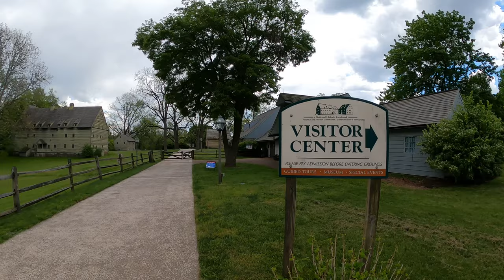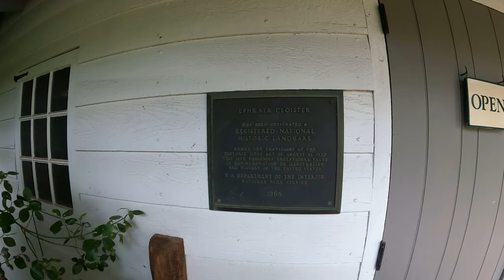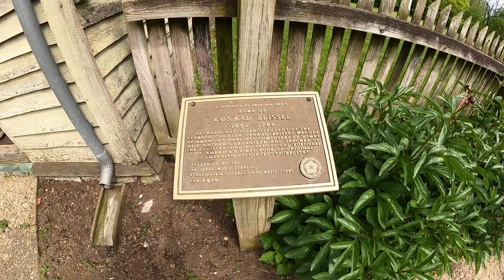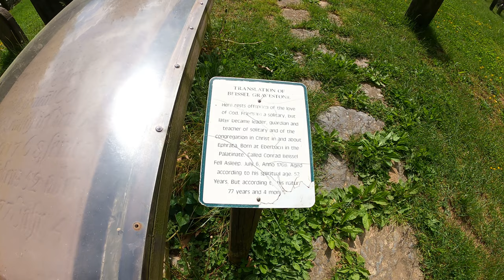Walking around Ephrata Cloister near Lancaster, Pennsylvania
Walking around Ephrata Cloister in Ephrata, Pennsylvania (Lancaster County). This was founded by a German Immigrant, Johann Conrad Beissel in 1732. They had a lot of rules, all of which seemed to be unpleasant. They were celibate. They ate one meal a day and it was vegetarian. They slept very little and got up each night between Midnight and 2 AM to await the Second Coming. They used a block of wood as a pillow. Not too surprised that the group lasted less than 100 years and the buildings were taken over by a more moderate group.I used some free music from Pond 5 for background. I submit footage to them on a fairly regular basis and saw that they offer some music for free use. You can check them out if it works for you.